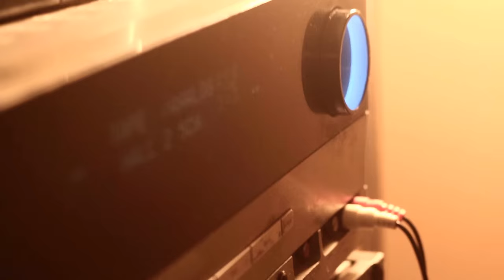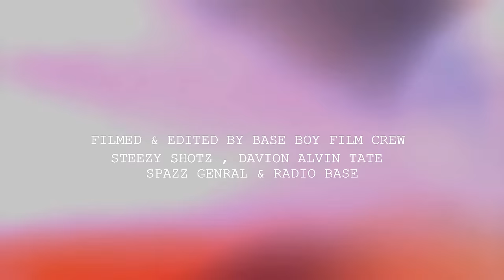Radio Base _ Bless The Bottle [Music Video]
New film by Radio Base  showing how him and his friends have fun "BLESSING THE BOTTLE" before DRINKING!!!